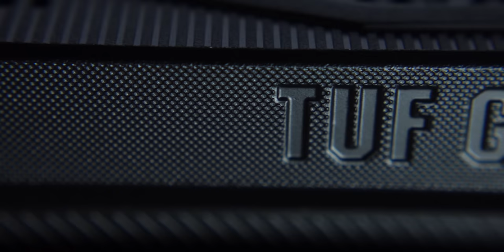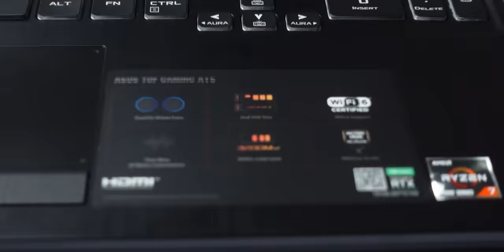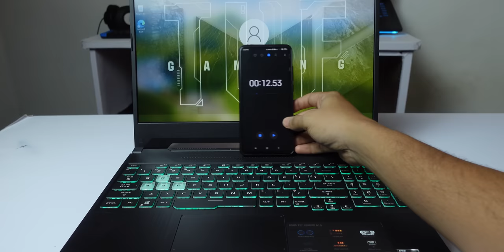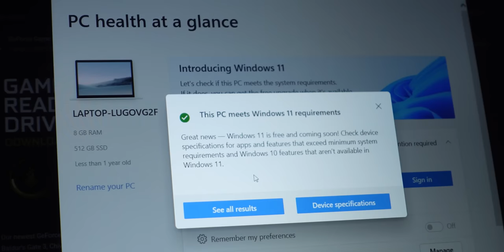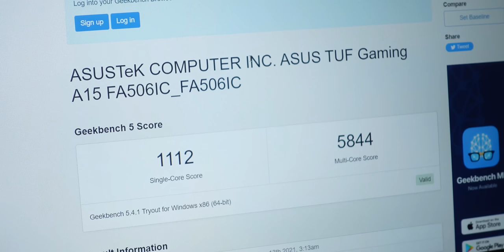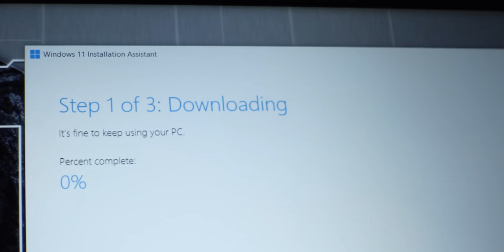Gaming King | Asus TUF Gaming A15 Malayalam Review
Mic 🎙️:
1 (Lavelleir)
2 (Desktop)
3 (Wireless)

Softbox light
Fill Light

My rigs (camera,tripod,lightings,phone)